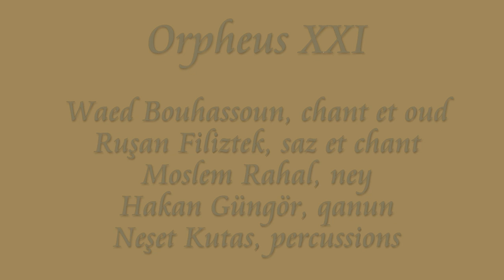Orpheus XXI con Waed Bouhassoun - Festival de Fès des Musiques Sacrées du Monde - 25/06/2018